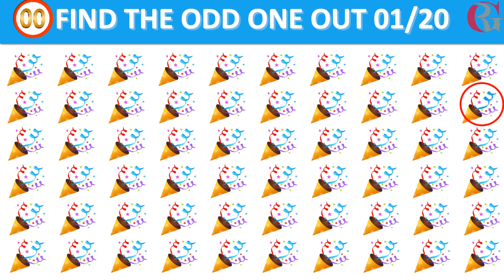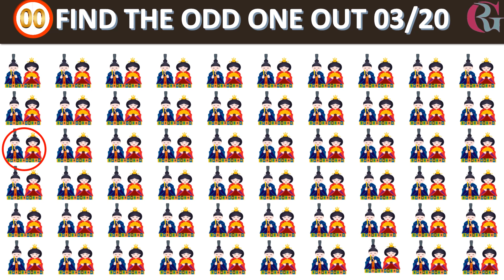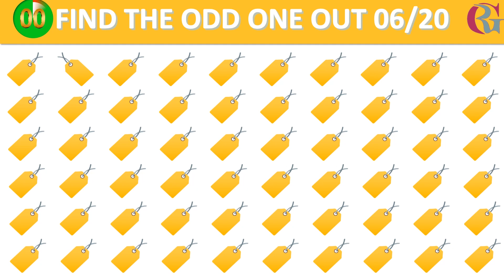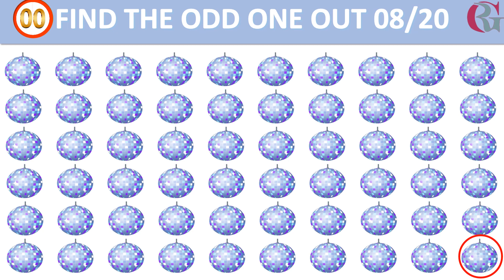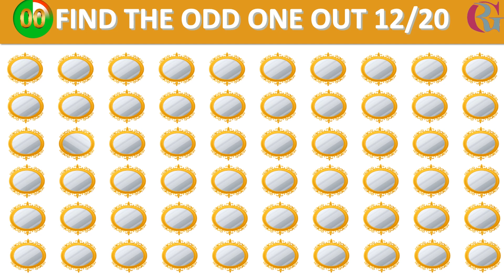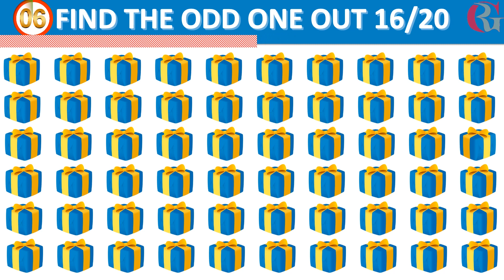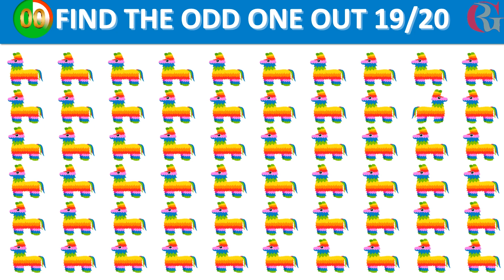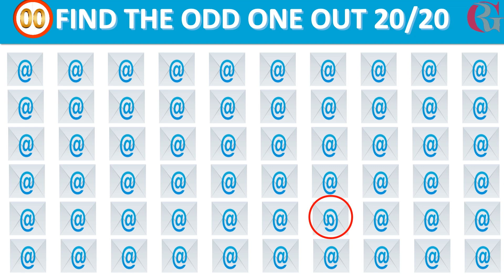Emoji Challenge | 90% Of People Fail To Find Even Half | Find Odd Emoji | Find Odd one out #41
Emoji Challenge | 90% Of People Fail To Find Even Half | Find Odd Emoji | Find Odd one out

Emoji quiz
Emoji puzzles
emoji game
Guess the emoji
emoji challenge
eyes challenge
emoji quiz
test your eyes
check eyesight